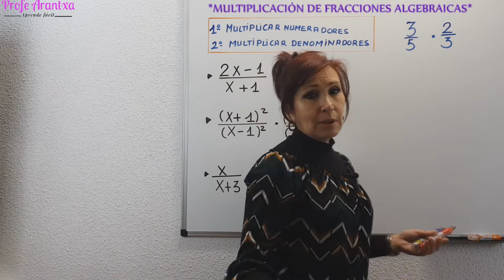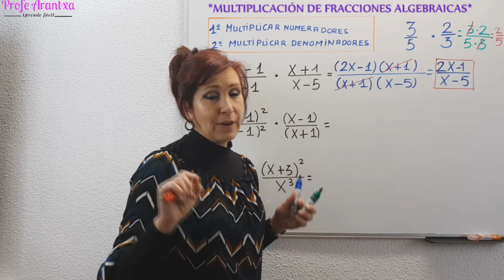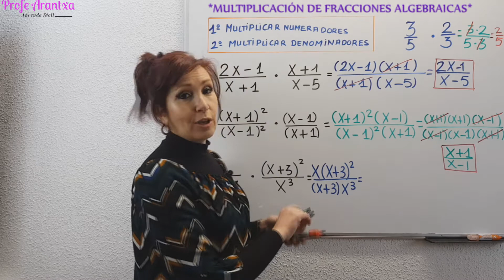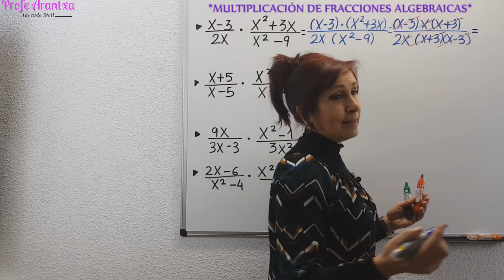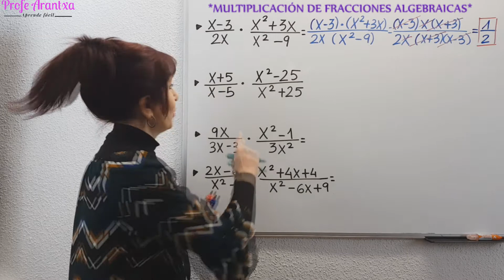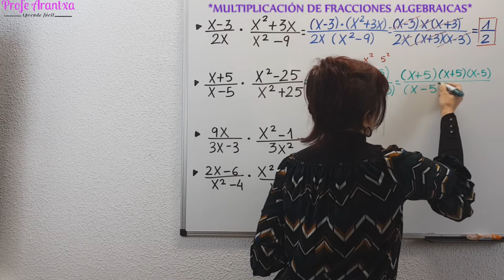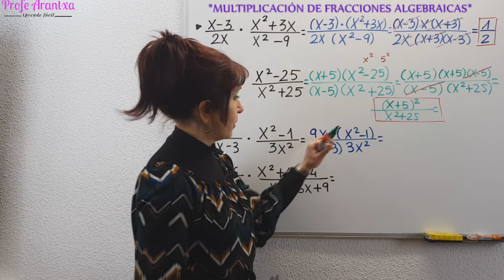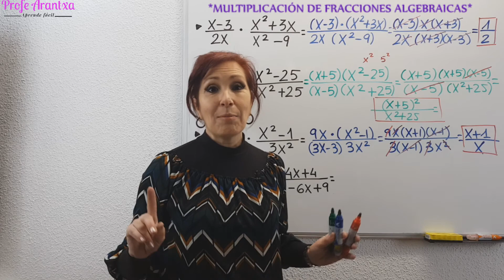MULTIPLICACIÓN DE FRACCIONES ALGEBRAICAS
👉EN ESTE VIDEO "MULTIPLICACIÓN DE FRACCIONES ALGEBRAICAS" puedes aprender como efectuar esta  operacción con fracciones algebraicas desde los ejemplos  más sencillas hasta otras más complejos.
Tienes una breve explicación teórica y  muchas expresiones algebráicas para que entiendas como se plantean.

👉ÍNDICE DEL VIDEO:
0:00 Presentación del tema
0:58 ¿Cómo son los productos de fracciones algebraicas?
2:02 Pasos para multiplicar fracciones algebraicas
2:30 Ejemplos paso a paso de multiplicar fracciones algebraicas
7:44 Ejercicios de repaso

👉EXPLICACIÓN:
📍¿QUÉ  SON?
Son expresiones matemáticas con letras, números y signos que representan operaciones aritméticas. Las letras reciben el nombre de VARIABLES O INDETERMINADAS y representan números o cantidades desconocidas.
Desde hace siglos el uso de expresiones algebráicas ha influido en el desarrollo de los modelos matemáticos que describen la realidad, es decir en la consecución del conocimiento científico.
📍SE UTILIZAN:
Una o varias incógnitas, la más normal es la “x”.

📍EJEMPLOS DE EXPRESIONES ALGEBRAICAS  SENCILLAS:
-Un número  :X
-La mitad de un número: x/2
-El triple de un número:    3 x
-La cuarta parte de un número: x /4
-El número siguiente:   x+1
-El número anterior: x-1
-Un número aumentado en 2:  x+2
-Un número disminuido en 4 unidades:    X-4
-Cuadrado de un número:    x^2

👉INFORMACIÓN: TE DEJO varios enlaces a DOCUMENTOS EN PDF Y A VIDEOS  PARA COMPLETAR LA INFORMACIÓN SOBRE EL TEMA: